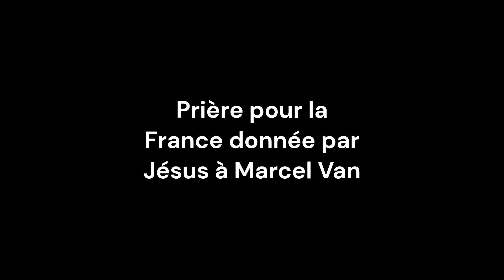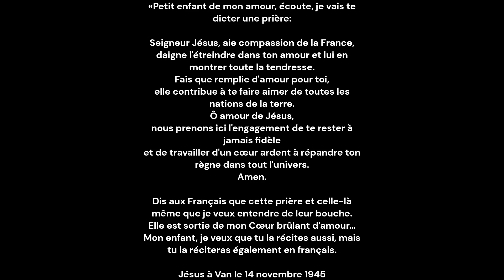Prière donné par Jésus à Marcel Van ‐JESUS PRIERES & VIE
Prière pour la France donnée par Jésus à Marcel Van

La force de la prière est une arme précieuse avec laquelle , Jésus et Sainte-Thérèse ont conseillé à Marcel Van de se battre. C'est plus que jamais l'heure de se battre en priant pour la France. Voici la prière pour la France que Jésus a donnée à Marcel Van le 14 novembre 1945